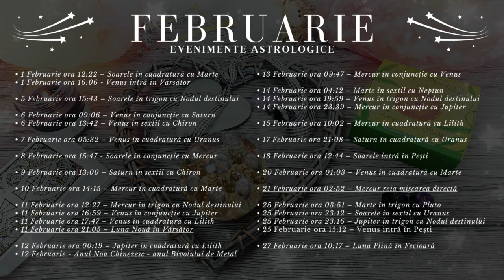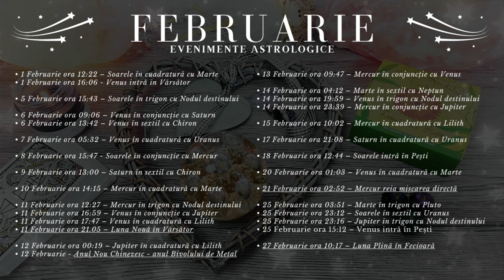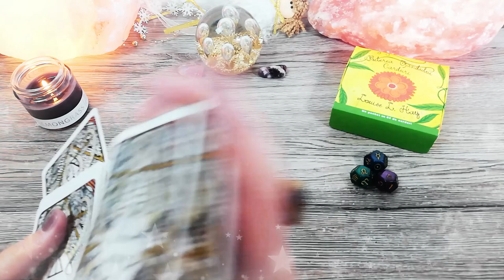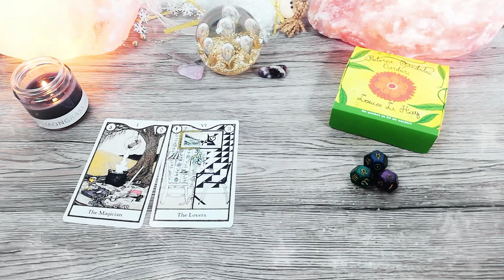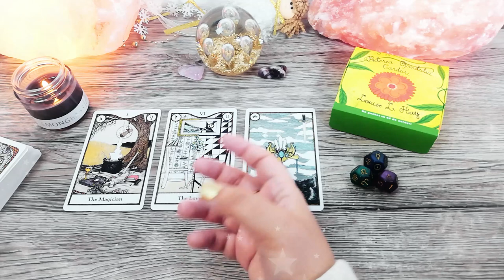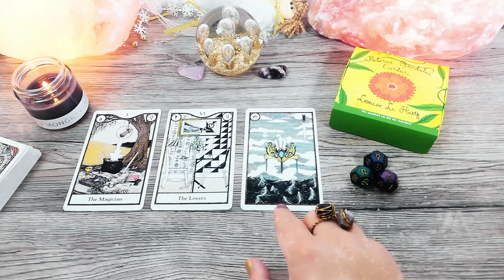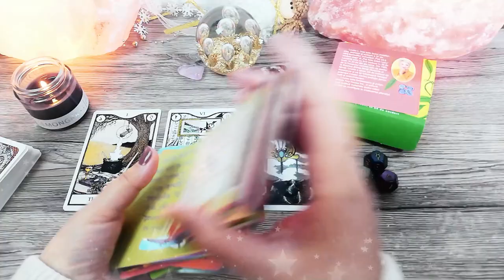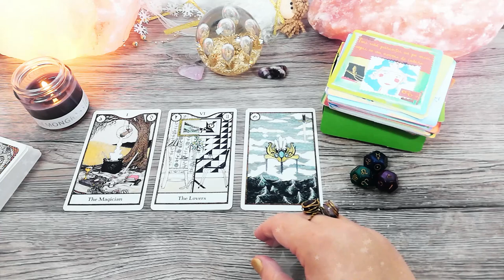FECIOARĂ ♍️ Februarie | Când se va ridica ceața veți primi un mare cadou | TAROSCOP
În această etalare de tarot găsești mesaje și ghidare intuitivă pentru zodia FECIOARĂ pentru luna Februarie 2021. În primele 20 de zile din lună, Mercur retrograd le aduce Fecioarelor probleme în sănătate sau cu animalele de companie. Faza de lună nouă din 11 Februarie poate să aducă soluția problemei, iar luna plină din 27 Februarie le aduce Fecioarelor răsplata în urma unor activități începute în urmă cu 6 sau 18 luni.

Introducere 00:00
Evenimente Astrologice 01:50
Horoscop 19:30
Zaruri 27:28
Tarot 29:45
Oracol 36:58

• 1 Februarie ora 12:22 – Soarele în cuadratură cu Marte
• 1 Februarie ora 16:06 - Venus intră în Vărsător

• 5 Februarie ora 15:43 – Soarele în trigon cu Nodul destinului

• 6 Februarie ora 09:06 – Venus în conjuncție cu Saturn
• 6 Februarie ora 13:42 – Venus în sextil cu Chiron

• 7 Februarie ora 05:32 – Venus în cuadratură cu Uranus

• 8 Februarie ora 15:47 - Soarele în conjuncție cu Mercur

• 9 Februarie ora 13:00 – Saturn în sextil cu Chiron

• 10 Februarie ora 14:15 – Mercur în cuadratură cu Marte

• 11 Februarie ora 12:27 – Mercur în trigon cu Nodul destinului
• 11 Februarie ora 16:59 – Venus în conjuncție cu Jupiter
• 11 Februarie ora 17:47 – Venus în cuadratură cu Lilith
• 11 Februarie ora 21.05 – Luna Nouă în Vărsător

• 12 Februarie ora 00:19 – Jupiter în cuadratură cu Lilith

• 13 Februarie ora 09:47 – Mercur în conjuncție cu Venus

• 14 Februarie ora 04:12 – Marte în sextil cu Neptun
• 14 Februarie ora 19:59 – Venus în trigon cu Nodul destinului
• 14 Februarie ora 23:39 – Mercur în conjuncție cu Jupiter

• 15 Februarie ora 10:02 – Mercur în cuadratură cu Lilith

• 17 Februarie ora 21:08 – Saturn în cuadratură cu Uranus

• 18 Februarie ora 12:44 – Soarele intră în Pești

• 20 Februarie ora 01:03 – Venus în cuadratură cu Marte

• 21 Februarie ora 02:52 – Mercur reia mișcarea directă

• 25 Februarie ora 03:51 – Marte în trigon cu Pluto
• 25 Februarie ora 15:12 – Venus intră în Pești
• 25 Februarie ora 23:12 – Soarele în sextil cu Uranus
• 25 Februarie ora 23:16 – Jupiter în trigon cu Nodul destinului

• 27 Februarie ora 10:17 – Luna Plină în Fecioară